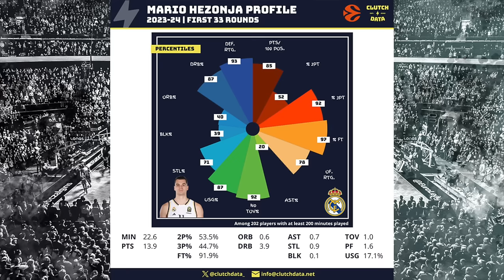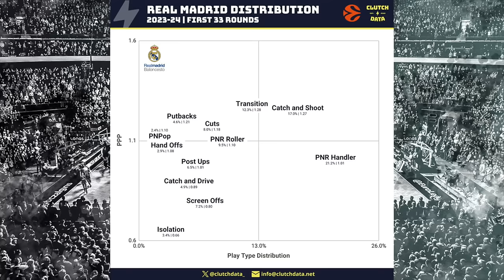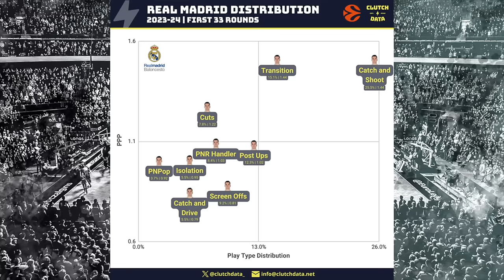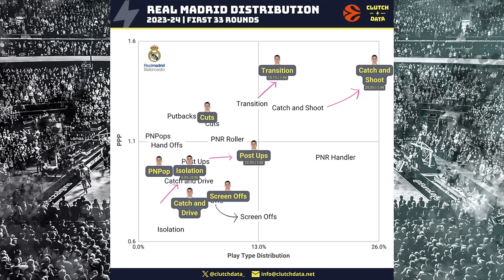¿REAL MADRID BALONCESTO PERDERÁ a MARIO HEZONJA? ¿QUÉ GANAN en ATENAS con su FICHAJE? ¡ANÁLISIS!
📆👨‍🏫 Mi curso sobre Marca Personal y Creación de Contenido con la Universidad de Valencia. Información e inscripción

✅🏀 Nueva colaboración en el canal junto a Clutch Data para analizar con herramientas de estadística avanzada la figura de Mario Hezonja. El alero Del Real Madrid Baloncesto está cuajando una gran temporada y hoy diseccionamos cómo juega el croata, qué perdería el Real Madrid y qué ganaría el Panathianikos con su posible fichaje.

Compra Hablemos de Basket